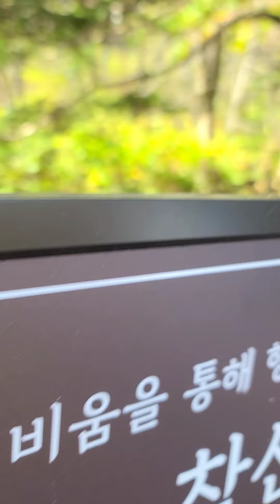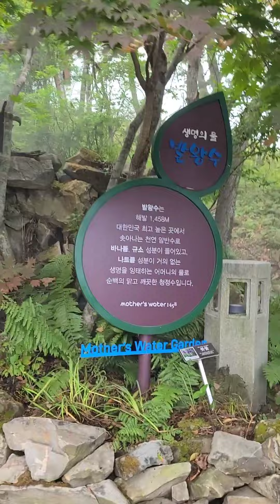9월의 발왕산의추억만들기(22년 9월 25일)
9월의 발왕산의추억만들기(22년 9월 25일)